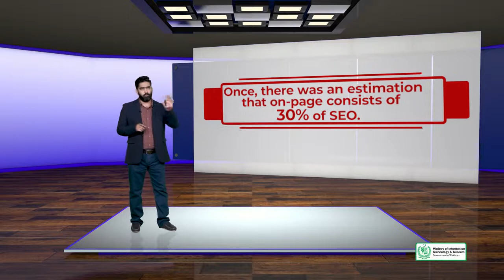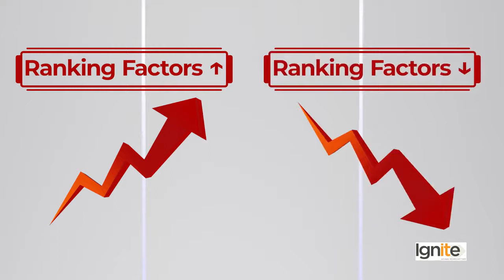Topic_57_|_Getting_started_with_On-page_Optimization_in_SEO:_How_Important_is_On-page_Optimization?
Question Answering

Monday - Thursday : 09:00 - 10:00

2018, SEO Training in India, SEO training in Mumbai, SEO Training in Noida, SEO Training online, SEO Tutorial in Hindi, SEO video in Hindi.

Lecture # 001

Question Answering

Monday - Thursday : 09:00 - 10:00

Lecture # 001

Question Answering

Monday - Thursday : 09:00 - 10:00